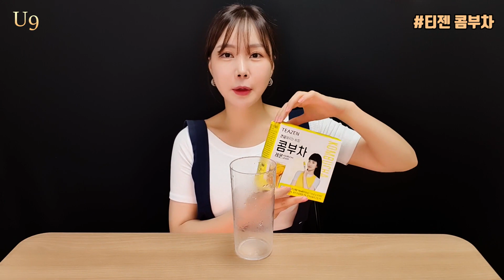요즘 핫한 수분보충 음료 내돈내산 리뷰! (링티, 티젠 콤부차, 레몬클링제이, 얌티, 콜레올로지 티 빨간물 다이어트 음료)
요즘 물에 타서 먹는 분말 음료 제픔들이 유행인가봐요~
SNS광고나 TV광고에서 본 궁금했던 제품들과
제가 평소 자주 먹는 제품들을 모아 리뷰 해보았습니다.
자세한건 영상으로 함께 해 주세요^^*